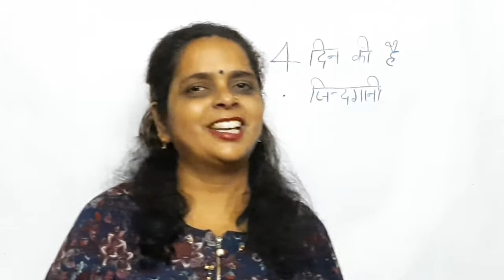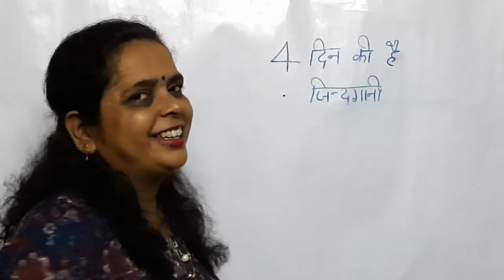4 दिन की है यह जिंदगानी- मेरी स्वरचित कविता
अपनी इस वीडियो में मैं आपके लिए लेकर आयी हूं अपनी एक स्वरचित कविता जिसका शीर्षक है -4 दिन की है जिंदगानी । आशा करती हूं कि आपको कविता अच्छी लगेगी। कविता अच्छी लगे तो वीडियो को लाइक करके और वीडियो पर कमेंट करके सराहना करना ना भूलें। धन्यवाद